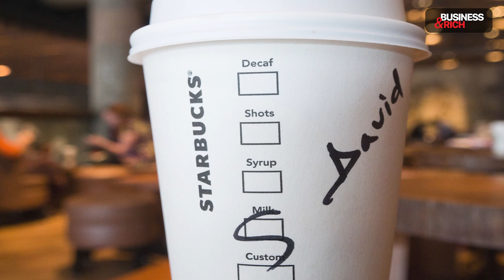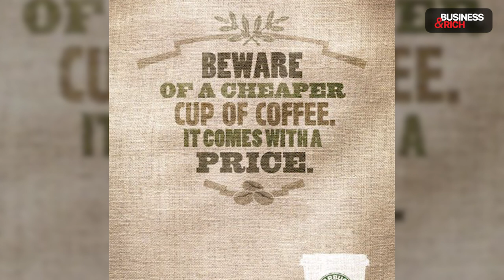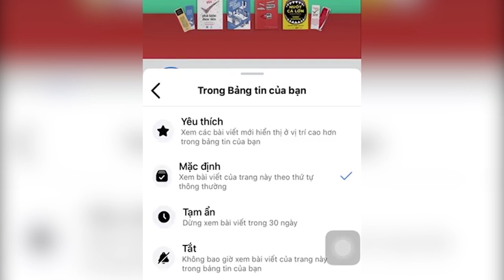Starbucks vs Dunkin’ Donuts: 2 Ông Lớn Cà Phê Đại Chiến | Làm Giàu Từ Kinh Doanh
Starbucks và Dunkin’ Donuts là hai gã khổng lồ cà phê đều ra đời tại Mỹ và đã cạnh tranh khốc liệt với nhau suốt hàng chục năm qua ở thị trường quê nhà. Trong khi Dunkin’ Donuts định vị thương hiệu bình dân và thân thiện với mọi khách hàng thì Starbucks lại xây dựng hình ảnh là chuỗi cà phê cao cấp hơn.

👉 Tìm hiểu thêm bộ sách “Đỉnh Cao Marketing, Bán Hàng, Kết Nối Thời Đại Số